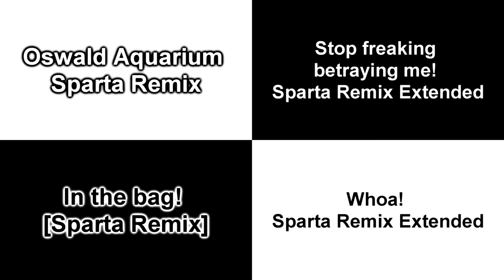Sparta Remixes Side-by-Side 12 (spartan sidebyside Style)